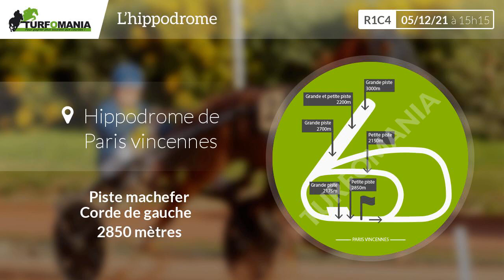Turfomania Pronostic Quinté du Dimanche 05 Décembre 2021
Découvrez le pronostic gratuit de Turfomania pour le quinté de demain Dimanche 05 Décembre 2021. Demain, le quinté du jour se déroule à Paris Vincennes pour le Finale Du Gnt Paris Turf (R1C4).